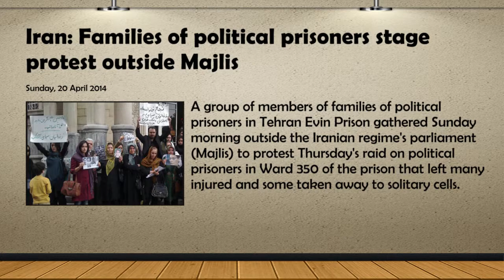UN fails to secure Iranian residents at Camp Liberty | Protests outside Majlis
UN fails to secure Iranian residents at Camp Liberty, says Maryam Rajavi
Iran: Families of political prisoners stage protest outside Majlis